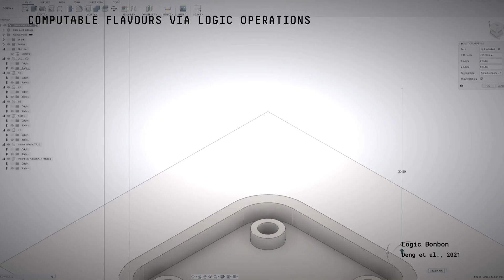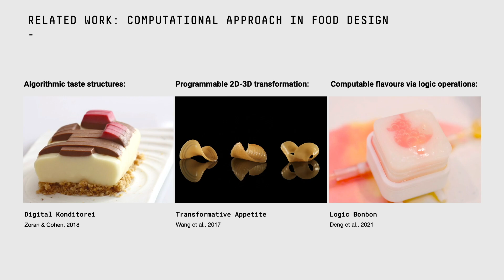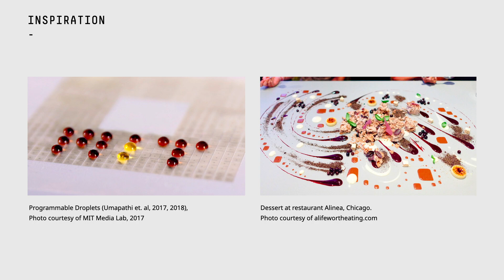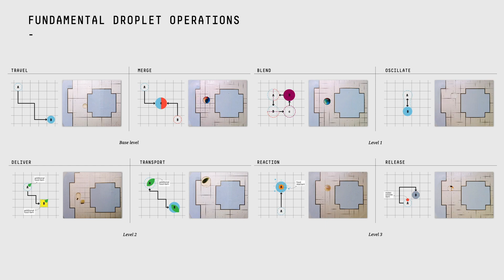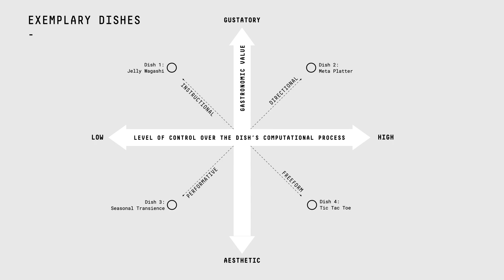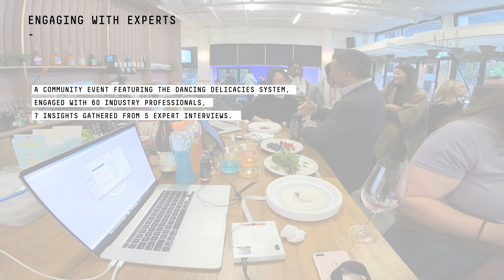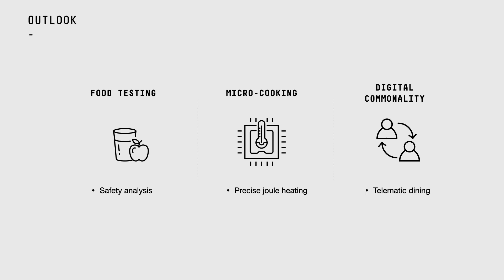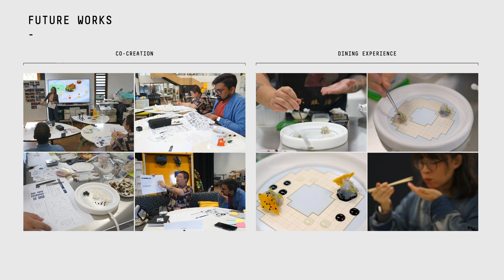"Dancing Delicacies: Designing Computational Food for Dynamic Dining Trajectories"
Jialin Deng presents "Dancing Delicacies: Designing Computational Food for Dynamic Dining Trajectories" at DIS'23.